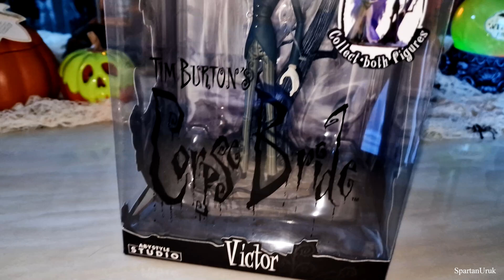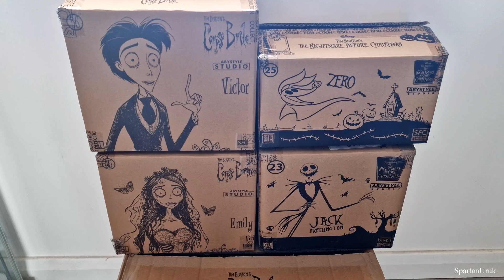Corpse Bride Victor Figure Review Abystyle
Abystyle SFC Corpse Bride Victor Figure Review. This is a great companion piece to go along with the Emily figure so I highly recommend picking up both figures to complete the look of the set. Happy Halloween! ~Matt